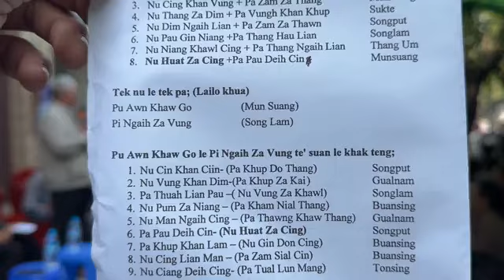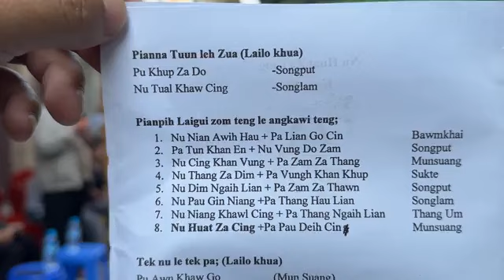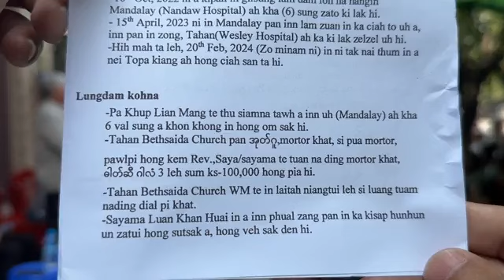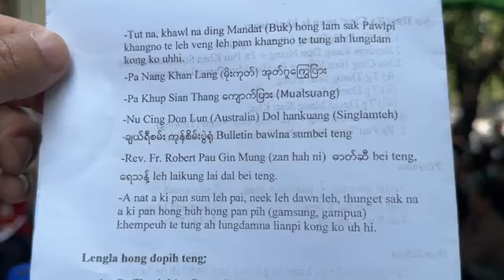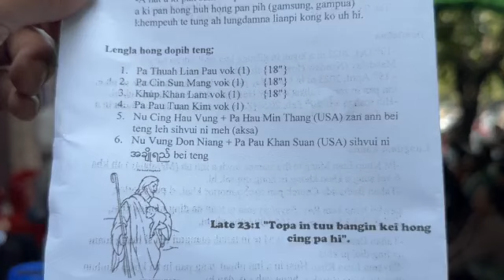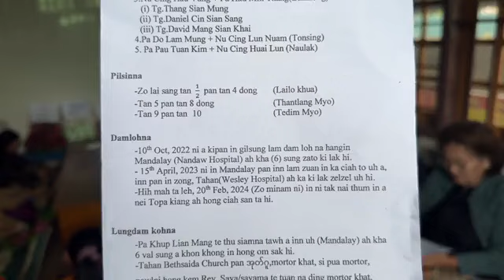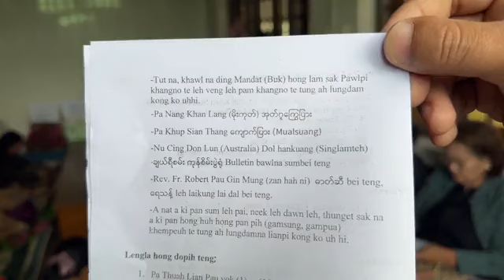Nu Hun Nunung (Lovely Mom Kum-63) - Rest In Peace(Part - Three)